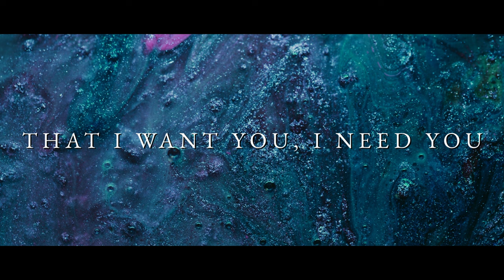How Many Times - Matthew Gilbert (Lyric Video)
How Many Times - Matthew Gilbert

Lyrics

How many times can I say that I want you?

When I was standing all alone
All alone
Mmmm

How many times did I call out?

Hope for a future with you
Hope for the ways that you move
Hope for the things that you say you’ll do
Oh, come now my love.

Ahhh